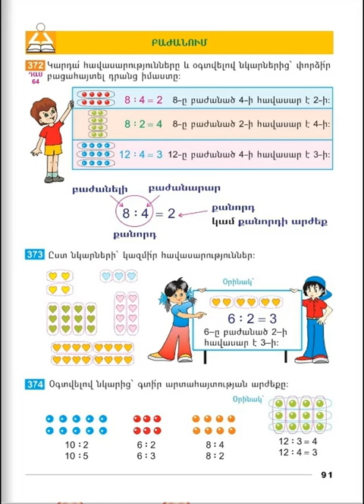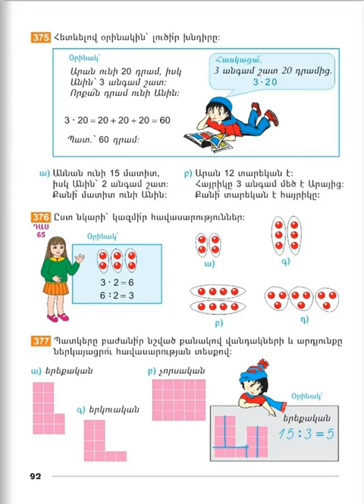Tnayin ashxatanq, Matematika 2, Das 64